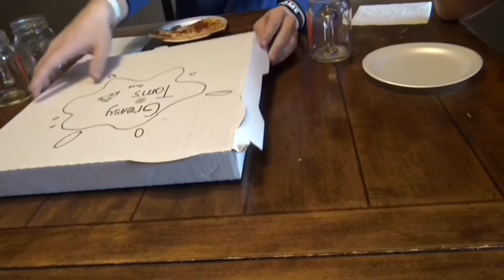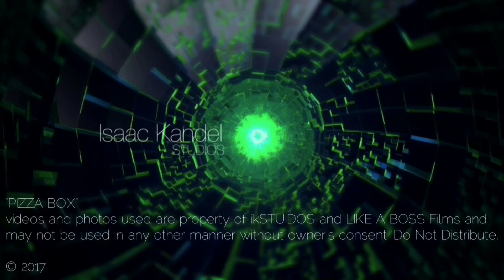PIZZA BOX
If you've ever been tasked with opening a pizza Box then you know exactly how frustrating it can be...